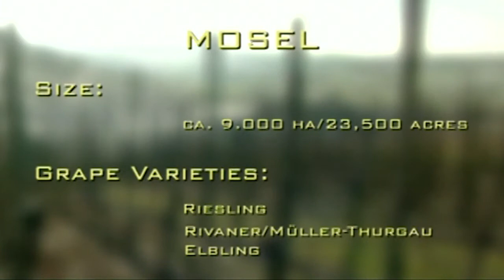Mosel - German wine-growing region